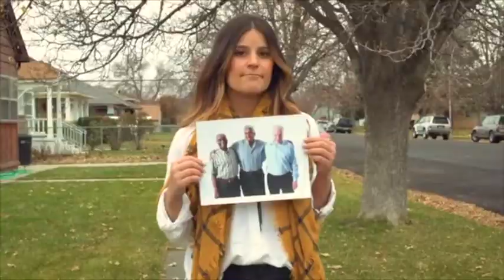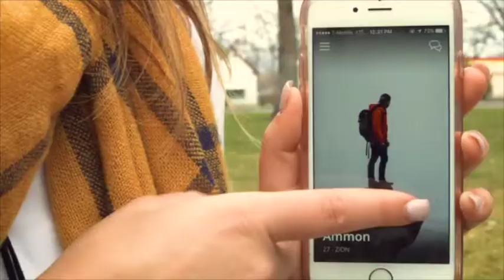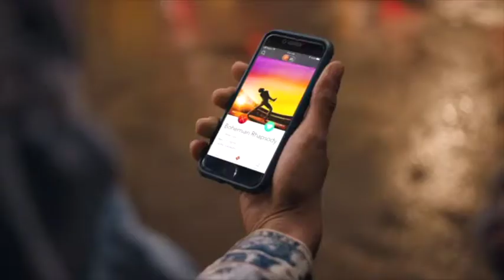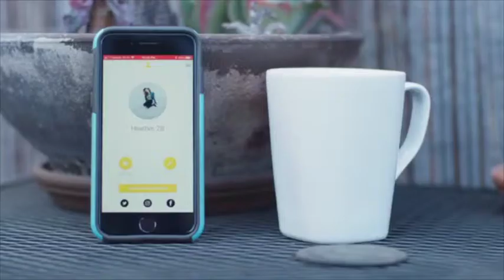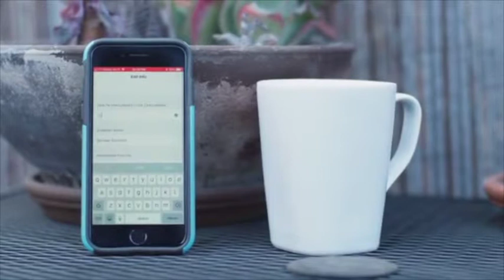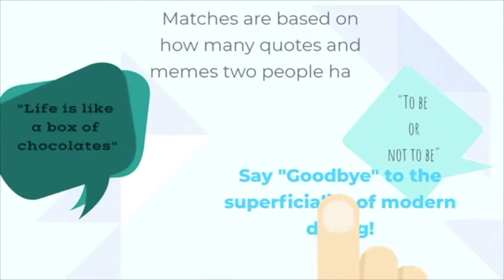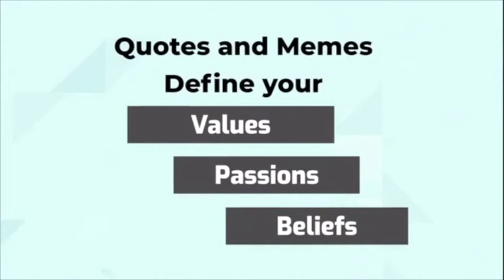7 AMAZING TOP DATING APPS AROUND THE WORLD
7 CRAZY TOP DATING APPS AROUND THE WORLD

iTrue 12X Telescope Camera Lens for Smartphone

APPS shown in this video:
1. TeaDate
2. Mutual
3. Swoonbox
4. Lamonayde
5. Hitch
6. Tindo
7. Mantra Match

This video is based on 7 dating apps around the world which can be useful for many people to date men or women. This video is based on new dating apps or best dating apps. We hope you will love this video. If you liked this video, dont forget to forget like button and also share it. Thank You.